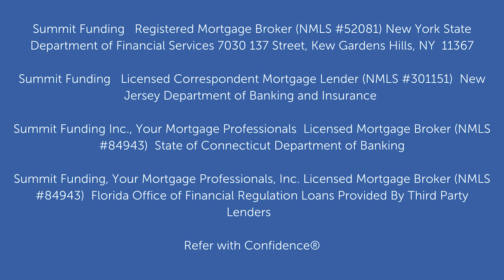Rates Going Up: What to Do In this Market?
How to know if now is a good time to buy? Here are 3 reasons that it may be in your favor.

Dave Steinberg NMLS: #67325 Mortgage Broker Summit Funding

Summit Funding | Registered Mortgage Broker (NMLS #52081) New York State Department of Financial Services

Summit Funding | Licensed Correspondent Mortgage Lender (NMLS #301151)  New Jersey Department of Banking and Insurance

Summit Funding Inc., Your Mortgage Professionals  Licensed Mortgage Broker (NMLS #84943) | State of Connecticut Department of Banking

Summit Funding, Your Mortgage Professionals, Inc. Licensed Mortgage Broker (NMLS #84943) | Florida Office of Financial Regulation
Loans Provided By Third Party Lenders

Refer with Confidence®